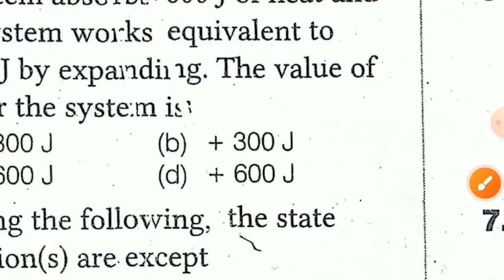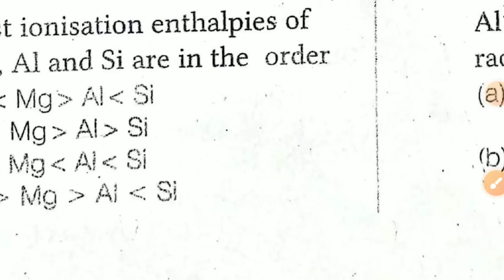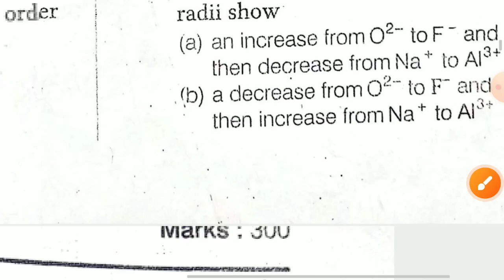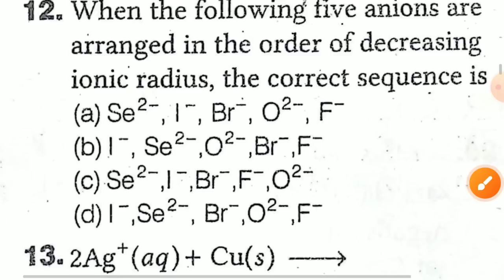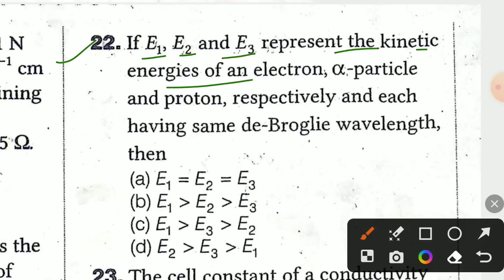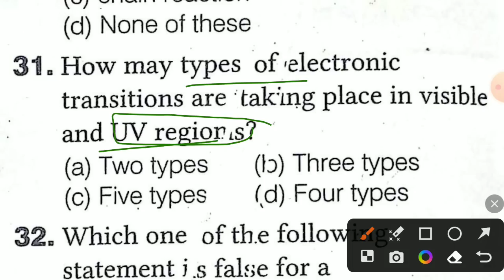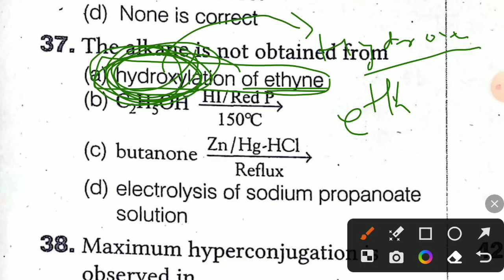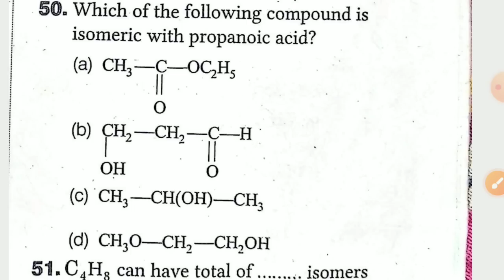Jssc lab assistant chemistry full paper test jssc lab assistant chemistry preparation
for notes pdf contact in telegram

Jharkhand PGT

Recruitment 2022

jssc.nic.in